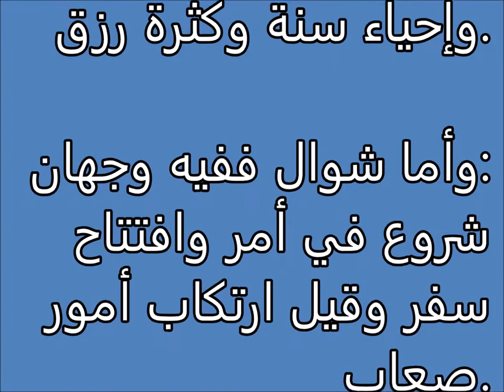تفسير الاحلام الأشهر Tafsir al ahlam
تفسير,
ابن سيرين,
تفسير احلام ابن سيرين,
تفسير حلم,
تفسير الاحلام للامام الصادق,
مفسر الاحلام,